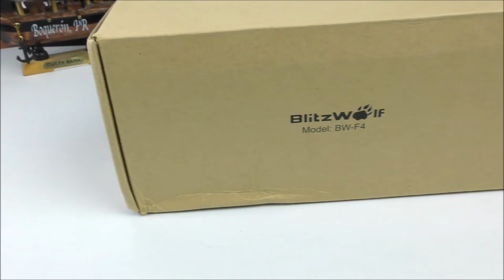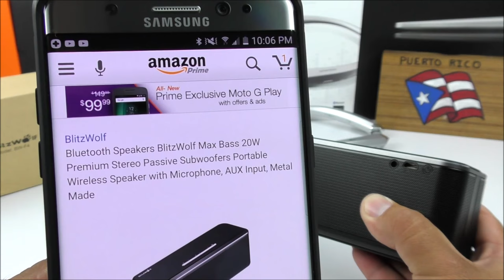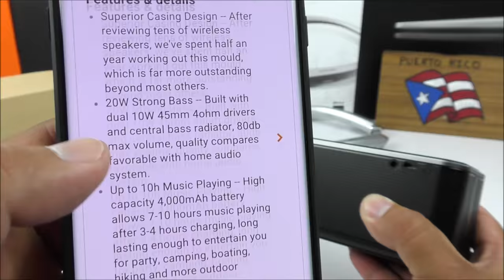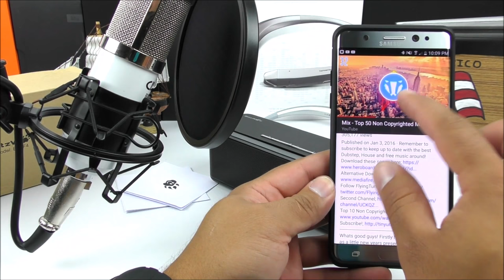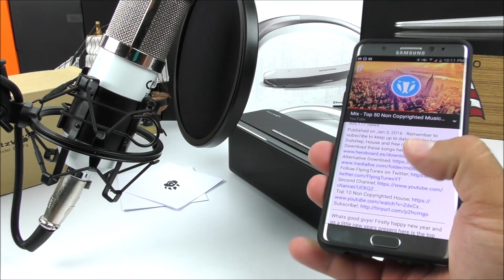Blitzwolf BW-F4 - 20W Bluetooth Speaker - Great Sound/ Low Price!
You can watch this video with the best quality on Google Chrome!

Description:

-Superior Casing Design -- After reviewing tens of wireless speakers, we've spent half an year working out this mould, which is far more outstanding beyond most others.
-20W Strong Bass -- Built with dual 10W 45mm 4ohm drivers and central bass radiator, 80db max volume, quality compares favorable with home audio system.
-Up to 10h Music Playing -- High capacity 4,000mAh battery allows 7-10 hours music playing after 3-4 hours charging, long lasting enough to entertain you for party, camping, boating, hiking and more outdoor activities.
-Advanced Bluetooth 4.0 -- Fast paired, quick response within 33ft, fluent signal trasmission wirelessly for music playing, phone pick-up, you can also connect with audio cable.
-18-Month Warranty -- BlitzWolf offers 30-day free money back, 18-month warranty and lifetime dedicated support to assure you long term enjoyment.